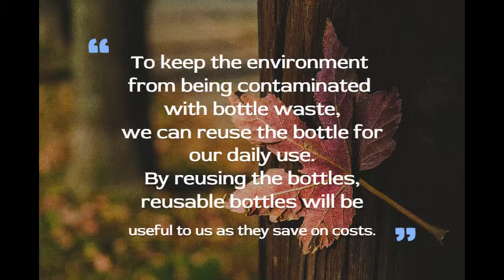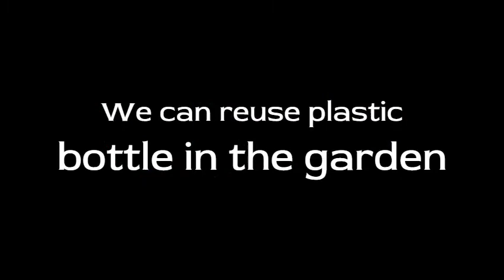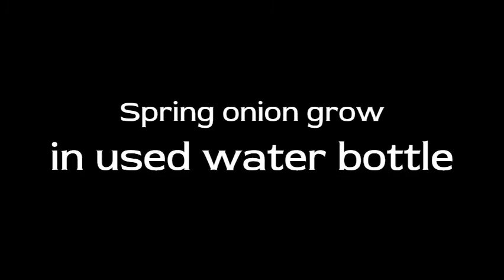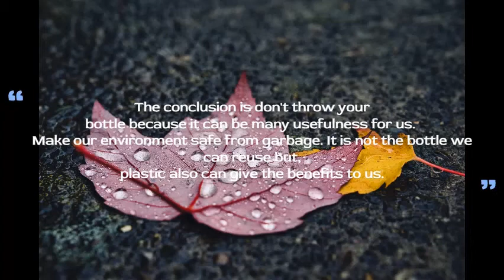Assignment task | Waste management | Reuse bottle